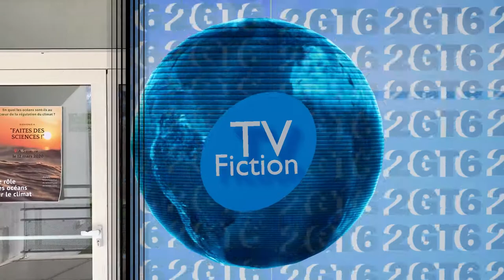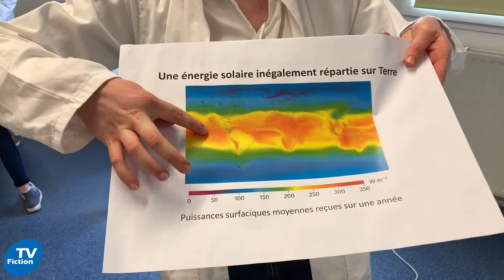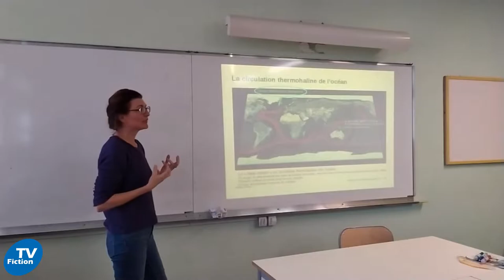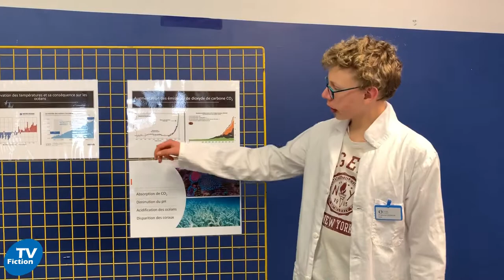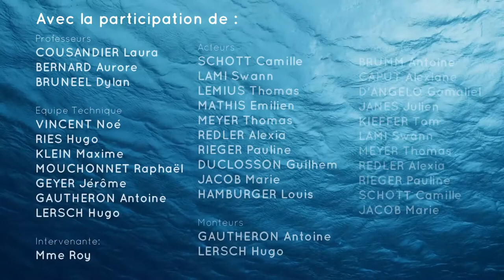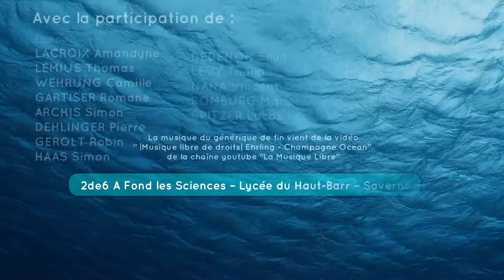En quoi les océans sont-ils au coeur de la régulation du climat ?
Vous avez manqué le forum « Faites des sciences ! » qui s’est tenu dernièrement au lycée du Haut-Barr ? Pas de panique ! Nous vous avons concocté une séance de rattrapage.
Cette année, le thème du forum était « Océan et climat ». « Mais il n’y pas d’océan en Alsace ! », nous direz-vous. Certes, mais son influence se ressent même à Saverne, puisque chaque continent est impacté par ce dernier. En quoi les océans sont-ils au cœur de la régulation du climat ? Laissez-vous guider par nos apprentis scientifiques bilingues qui vont tout vous expliquer sur ce sujet. Bon visionnage !

Avec le soutien de : Mme ROY (météorologue, Météo France), M. Buttner (Proviseur du Lycée du Haut-Barr) et de l'Académie de Strasbourg.